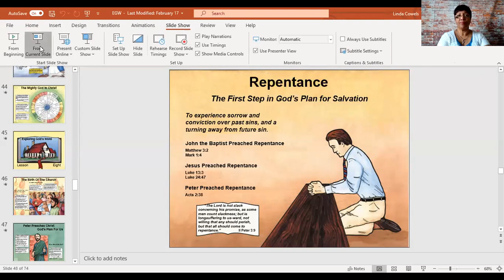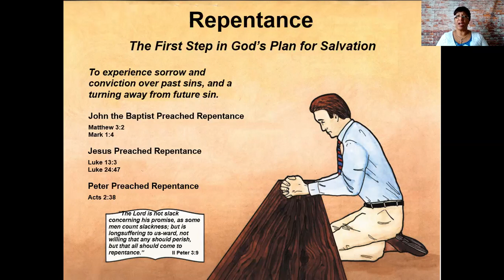Seven Reasons to Pray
Jesus was our example for prayer.  Prayer is more than gimmie gimmie.  Prayer is valuable to God.  This teaching teaches seven reasons why one must pray.